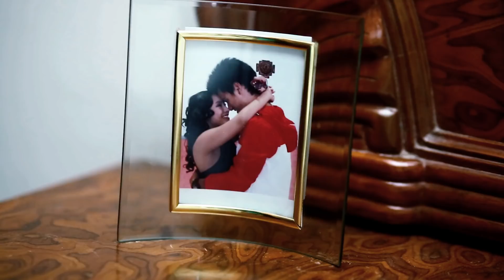Yo Trane - Closer | Cover Dance video | NiranJan & YuMi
Closer

Singer - Yo Trane
Song - Closer
 Choreography by - NiranJan & YuMi